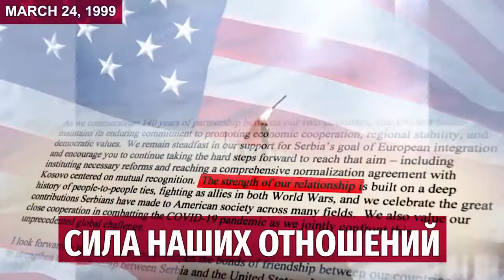«Глубокая история» отношений между США и Сербией